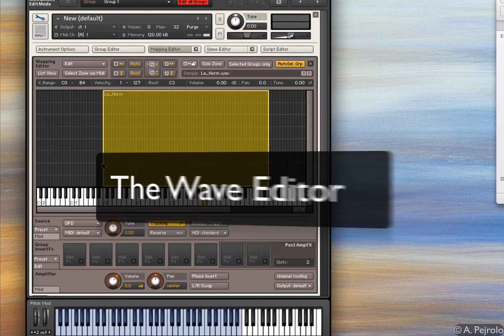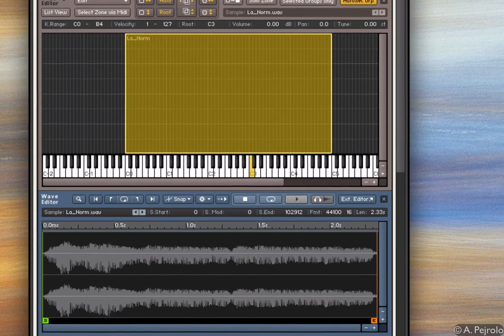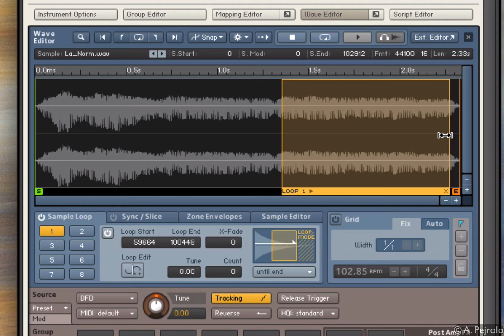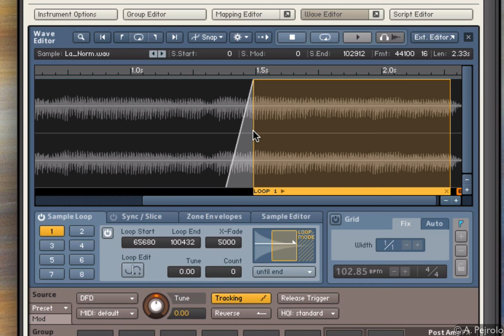Create Original Patches in Kontakt Tutorial - Part 2 - The Wave Editor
Here's a multi-part tutorial on how to create original patches in Kontakt. This is Part 2 - The Wave Editor